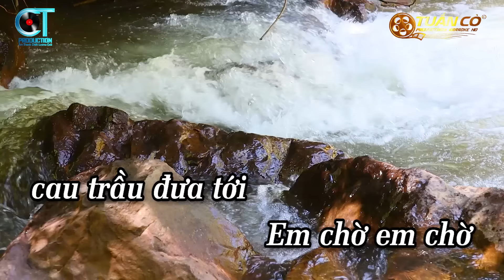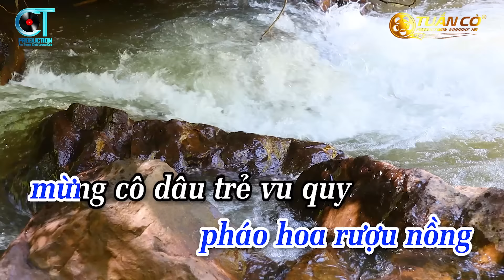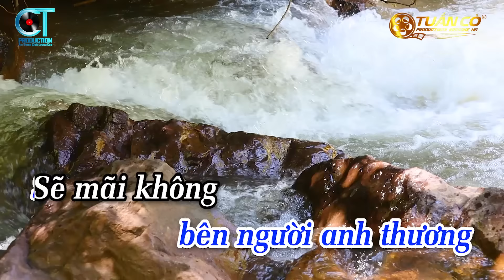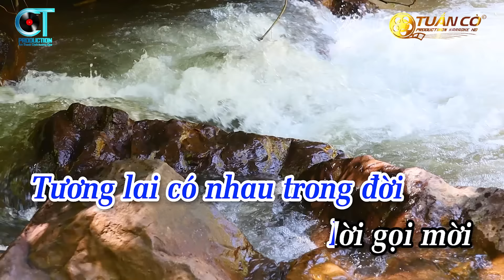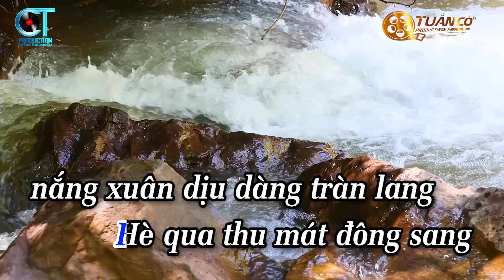Karaoke Vọng Kim Lang Tone Nam - Hẹn Hò Dưới Trăng | Nhạc Sống Tuấn Cò